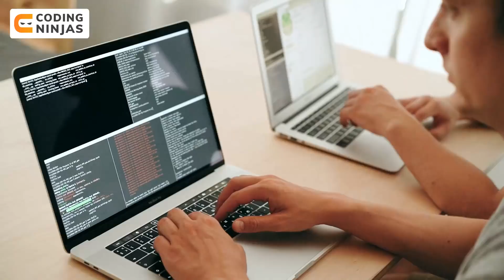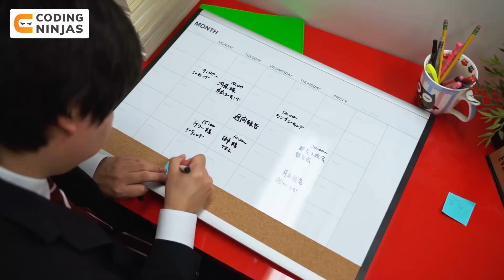Biggest Reasons Why People FAIL To Learn To Code!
Get COURSES For FREE Using This Scholarship Test.

In this video, Parikh Jain, Founding Member of Coding Ninjas, talk about five reasons we fail to learn to code. He discusses various factors like consistency, discipline, distractions etc. It becomes essential to stay focused and learn different skills to be placed in good companies at a good package, and hence learning multiple skills in depth can really benefit students in getting jobs.

Timestamps
0:00 video starts
1:15  #1 Stay consistent at one thing for a longer time
2:59  #2 Don't be a job oriented person, Explore every field
5:09  #3 Be Disciplined throughout your learning
7:00  #4 Remove all the distractions while learning
9"02  #5 Add your extra efforts in every new skill